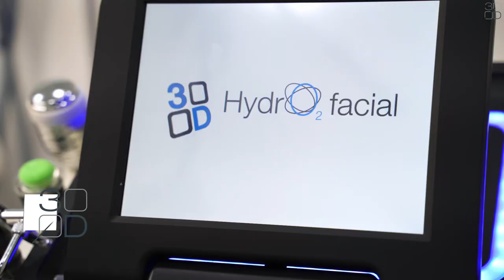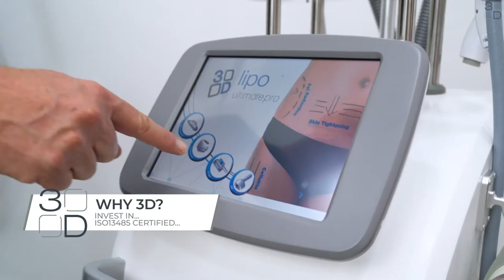Why 3D Aesthetics is Dr. Leah Totton's GO-TO Beauty Equipment Supplier